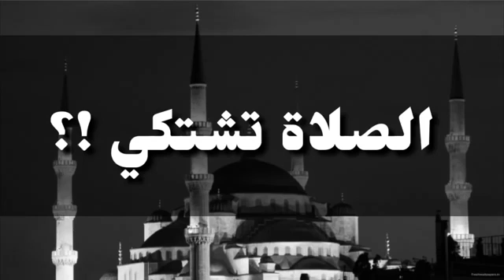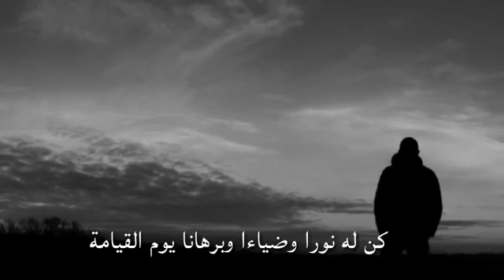الصلاة نور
خالد الراشد